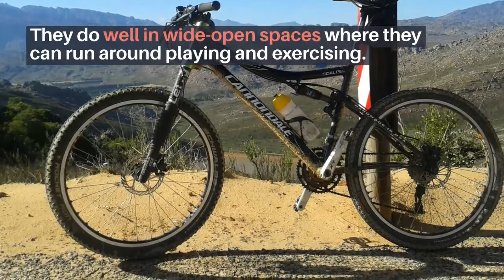Chow Chow German Shepherd Hybrid Mix Dog Cross Breed Guide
The Chow-Shepherd mix comes from the German Shepherd and the Chow Chow breeds, both brilliant and loyal dogs. They can be quite a handful and therefore require more supervision.

Both these dogs are similar in character. They are independent and protective of their companions. The Chow-Shepherd mix inherits the intellect from both parents and becomes a brilliant dog.

The similarities they share makes their character easy to predict. Therefore, the mix is easier to manage in this regard than the other mixes. However, they can be difficult for first-time owners who have no experience.

They do well in wide-open spaces where they can run around playing and exercising. They require a lot of activity because of the high energy they pack in their bodies. Without enough exercise, their behavior becomes erratic and could lead to the destruction of property.

To understand the Chow-Shepherd, we need to take a look at each breed separately. We will understand where the mix's traits come from and how the characters inherited from both parents balance in the mix.